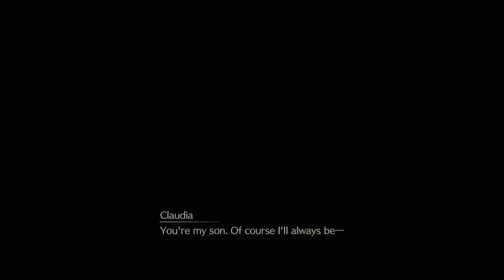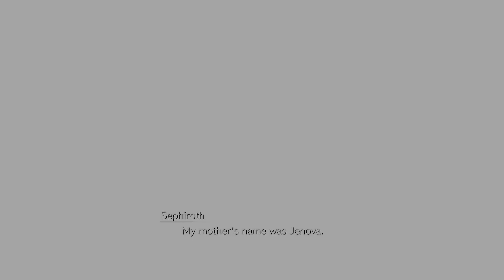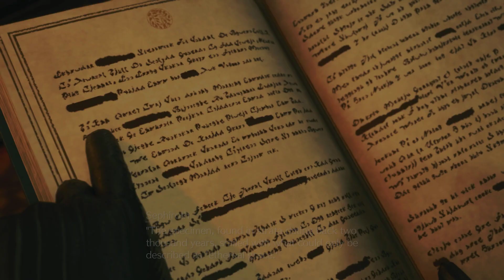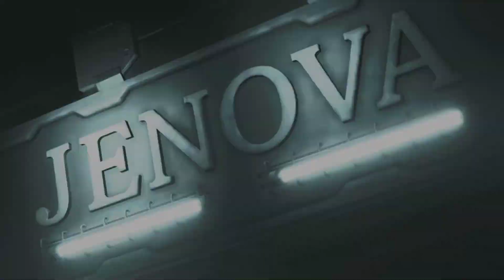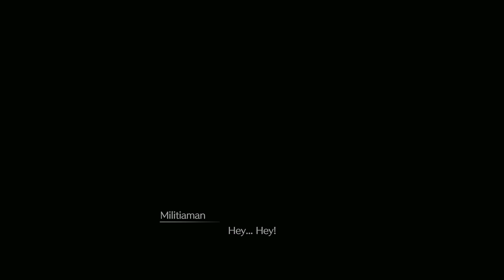FINAL FANTASY VII REBIRTH - THE REBIRTH HAS BEGUN - STREAM - PART 1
I APOLOGIZE FOR THE DARK AND LESS QUALITY.  WAS TRYING OBS BUT GOING BACK TO ELGATO.  SO FAR THE GAME IS LIT AND NOT GONNA LIE FEELS OVERWELMING AT FIRST WITH NEW MECHANICS AND GETTING JUST A TASTE AT WHAT'S IN STORE FOR US!!!

Final Fantasy VII Rebirth continues the overarching narrative first introduced in Final Fantasy VII Remake (2020), which reimagines the plot, world, and cast of the original Final Fantasy VII (1997). The game takes place on "The Planet" and centers on the journey of the main characters as they seek to end the tyranny of the Shinra Electric Power Company, which controls the megalopolis of Midgar by weaponizing the Lifestream, and defeat Sephiroth (Tyler Hoechlin/Toshiyuki Morikawa), a legendary veteran of Shinra's elite SOLDIER unit who was presumed dead and seeks to summon Meteor to wound the Planet, enabling him to attain godhood by uniting with the Lifestream. Rebirth will span the events from leaving Midgar to the Forgotten Capital; however, the order in which locations are explored is changed from the original game. For example, the visit to Wutai will be saved for the third installment.

The protagonist and leader of the party is Cloud Strife (Cody Christian/Takahiro Sakurai), a former member of SOLDIER's 1st Class who now works as a mercenary assisting the eco-terrorist group AVALANCHE, which opposes Shinra's exploitation of the Planet and its resources. Accompanying him are two of its members: Barret Wallace (John Eric Bentley/Masato Funaki), its brazen but empathetic leader, and Tifa Lockhart (Britt Baron/Ayumi Ito), Cloud's compassionate but shy childhood friend who works as a bartender at the 7th Heaven in Midgar and is a practicing martial artist. They are joined by Aerith Gainsborough (Briana White/Maaya Sakamoto), a flower merchant who previously lived in Midgar's Sector 5 Slums and is the sole survivor of the ancient Cetra; Red XIII (Max Mittelman/Kappei Yamaguchi), an intelligent quadruped from Cosmo Canyon who Shinra held captive as a lab rat; and Yuffie Kisaragi (Suzie Yeung/Yumi Kakazu), an expert Materia thief and ninja from Wutai who resolves to join the team to realize Shinra's downfall after losing her partner Sonon Kusakabe in a failed attempt to extract the "Ultimate Materia" from their headquarters.[9] Supporting characters will play roles throughout the story, including Zack Fair (Caleb Pierce/Kenichi Suzumura), Aerith's boyfriend and the previous wielder of the Buster Sword, who escaped with Cloud after Shinra experimented on them using the cells of the extraterrestrial life-form JENOVA; Cait Sith (Paul Tinto/Hideo Ishikawa), a robotic cat remotely controlled by Shinra's Head of Urban Development Reeve Tuesti (Jon Root/Banjō Ginga); Vincent Valentine (Matthew Mercer/Shōgo Suzuki), a former member of the Turks who Professor Hojo (James Sie/Shigeru Chiba) experimented on; and Cid Highwind (J. Michael Tatum/Kazuhiro Yamaji), a grizzled pilot from Rocket Town and an ex-Shinra rocket scientist who is dedicated to achieving spaceflight Other characters include Bugenhagen (Frank Todaro/Yōhei Tadano), the elder of Cosmo Canyon; AVALANCHE member Biggs (Gideon Emery/Shūhei Sakaguchi), who, unlike in the original game, survives the Sector 7 Plate's collapse in Midgar and now seeks revenge against Shinra for the deaths of his friends; Dyne, a childhood friend of Barret from Mt. Corel and the biological father of his adopted daughter Marlene;and Elena (Piper Reese/Megumi Toyoguchi), a new recruit of the Turks who seeks to apprehend Cloud and his allies.

PLAYSTATION 5
SQUARE ENIX
JRPG
SINGLE PLAYER